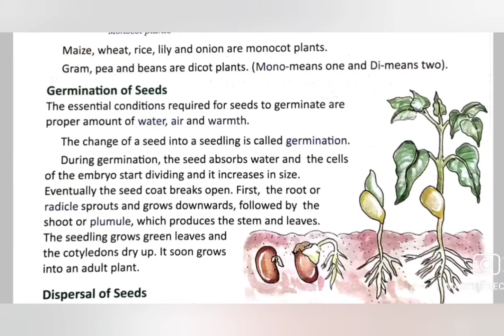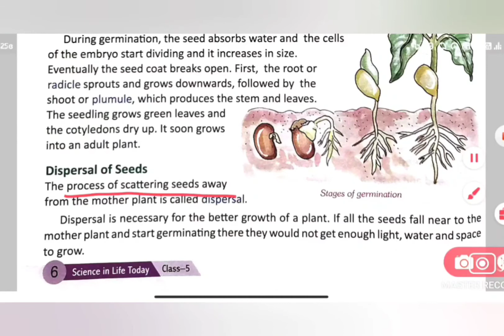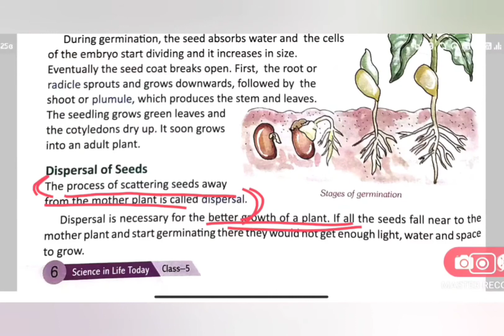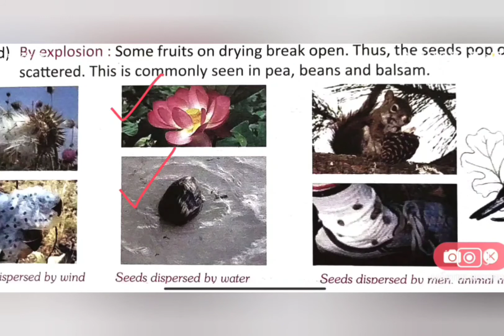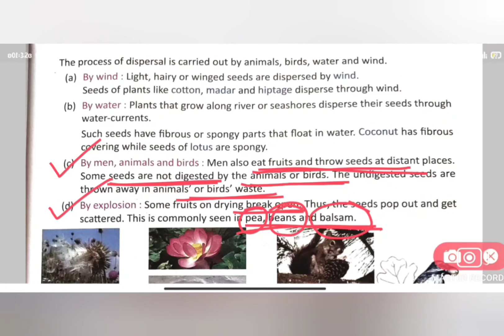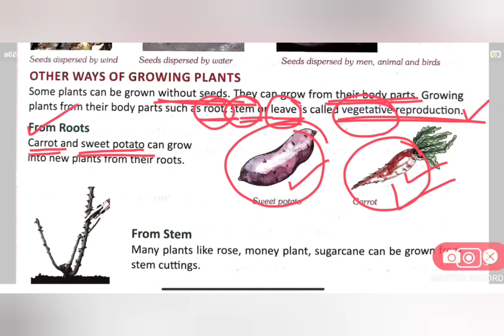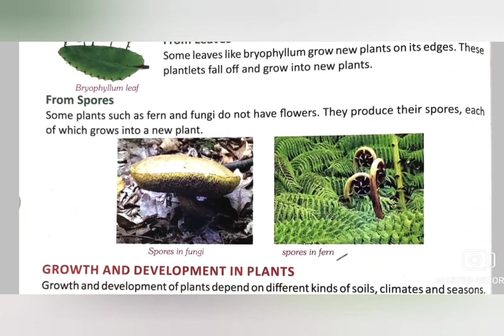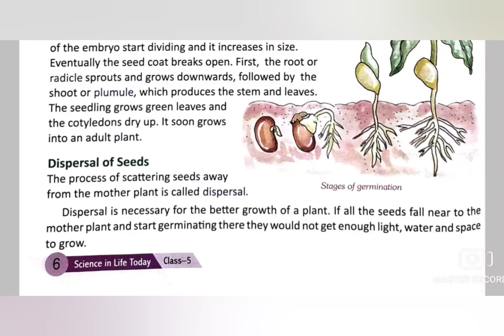Class 5 Science//Dispersal of Seeds_Methods of Seed Dispersal_Other ways of Growing Plants//(Part-2)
CBSE BOARD
PRACHI PUBLICATION
CHAPTER 1 - GROWING PLANTS